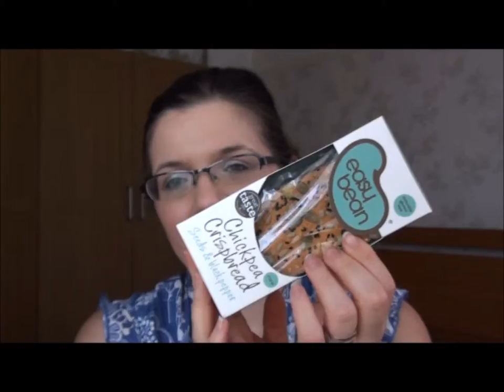Healthy Snacks Ideas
Since on a health kick I thought I'd share my healthy snack ideas.

Coconut pieces
Dark Chocolate

I hope you enjoyed my video.  Please let me know your thoughts.